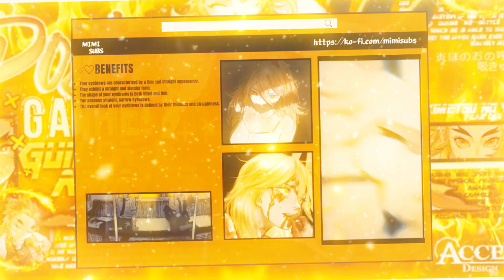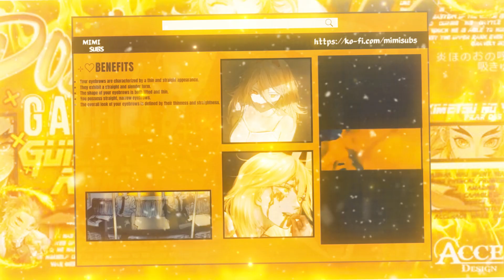♯ "𝙍𝙐𝙇𝙀𝙍" │Straight and thin eyebrows subliminal.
🗒️♡ ~ Benefits and calm vers in the comments.